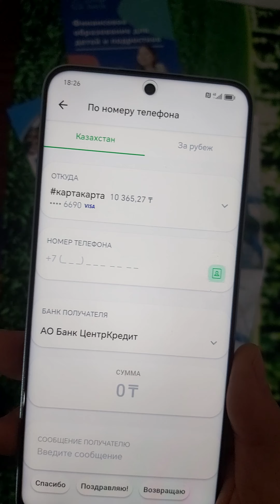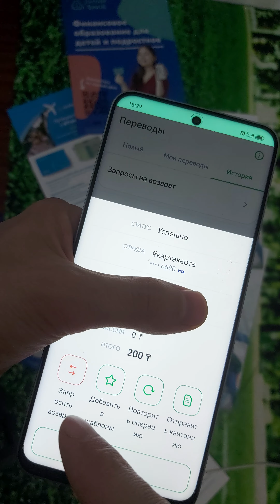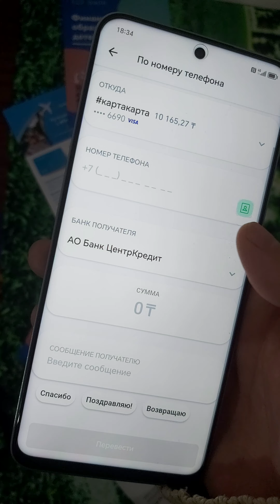Как перевести деньги по номеру телефона в Банк ЦентрКредит (BCC)